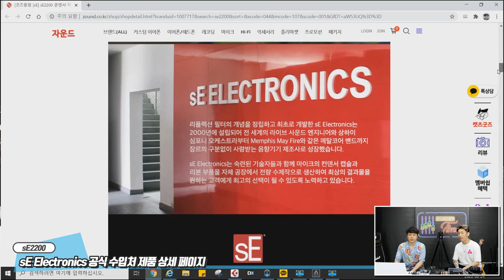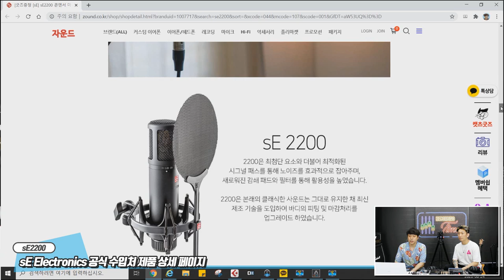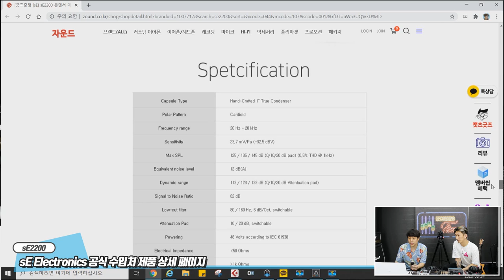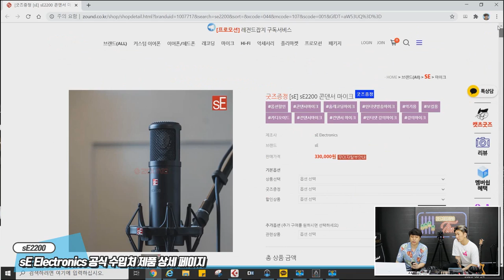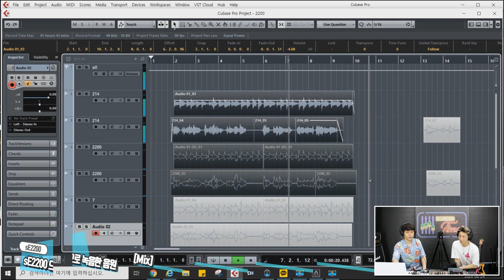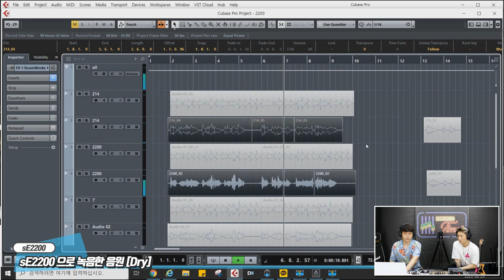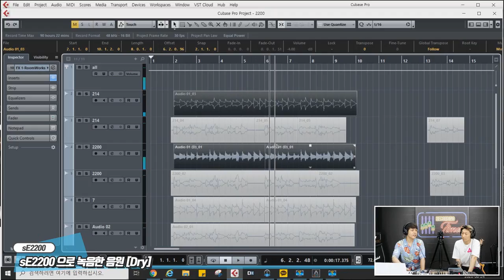[RecordingTimes 216회] sE Electronics 컨덴서마이크 sE2200